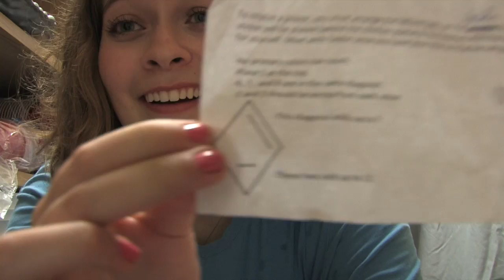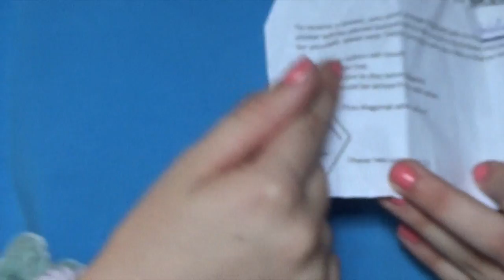Lukes' Big Brother 12 Episode 7 Part 1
A new HOH is crowned.